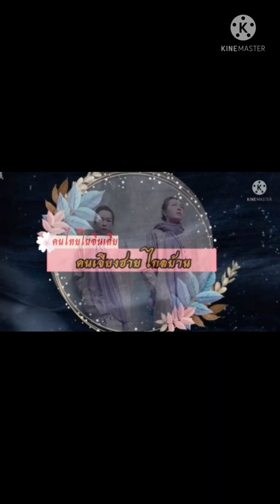มาทำความรู้จัก แมลงหายาก!!